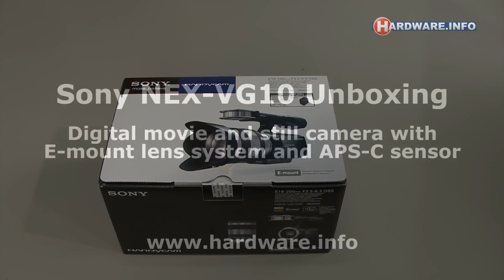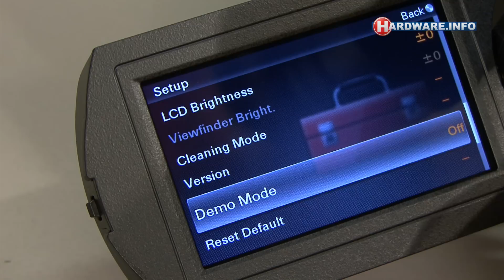Sony NEX-VG10 unboxing and first look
Sony NEX-VG10 / NEX-VG10E

Model Highlights: 1920 x 1080 Full HD video recording, large Exmor APS HD CMOS sensor, Quad Capsule Spatial Array stereo mic, 14MP still image capture, A-mount lens compatible via adaptor, E-mount 18-200mm zoom lens included.

The NEX-VG10 is compatible with Sony E-mount Series of smaller, lighter lenses which are optimized for video shooting with silent operation and autofocus, as well as Sony α and Konica Minolta A-mount lenses (via optional LA-EA1 adapter).

The NEX-VG10 has the same sensor format that Sony builds into the full-sized α DSLRs. With 19.5 times the surface area of conventional camcorders8, the large Exmor™ APS HD CMOS sensor makes capturing cinematic video with a shallow depth of field a breeze.

The Quad Capsule Spatial Array stereo microphone contains four precision placed microphone capsules to provide exceptional front-side directivity and stereo separation. There's also a microphone jack for external microphones as well as a stereo headphone jack for precise audio monitoring.

for news, reviews, an extensive product and benchmark database and our price comparison engine.